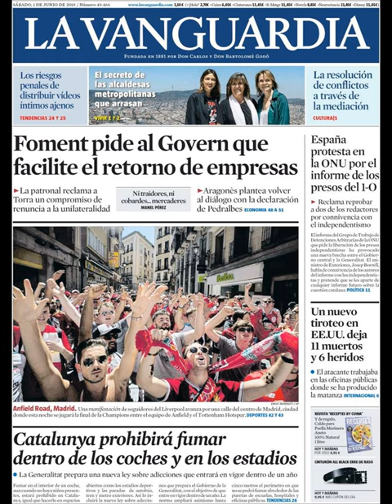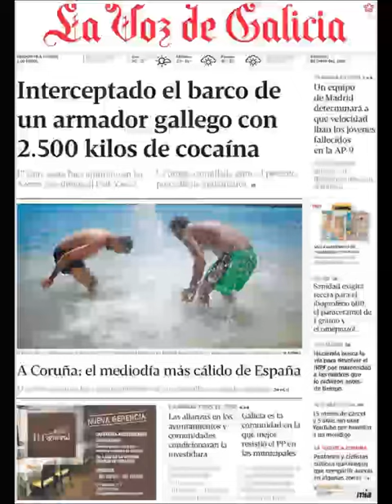Noticias Sábado 1 Junio 2019 Principales Portadas Titulares Diarios Periódicos España Spain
Principales Titulares de Noticias en Portadas Diarios Periódicos Españoles del Sábado 1 de Junio de 2019 ¿Que le Parecio este día?

Si desea conocer nuestros servicios inmobiliarios y agencias inmobilairias en Barcelona visite